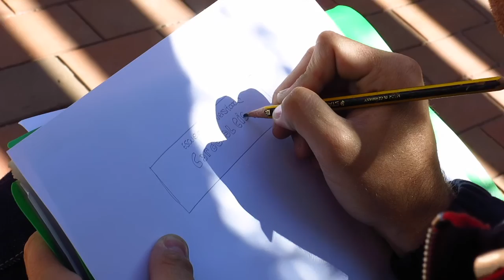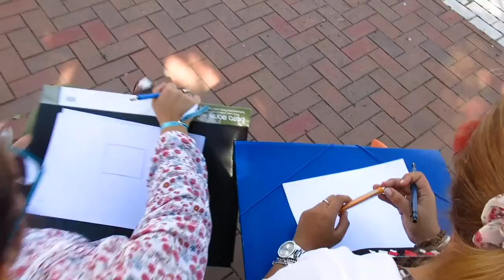dibujando del natural 3p 2016